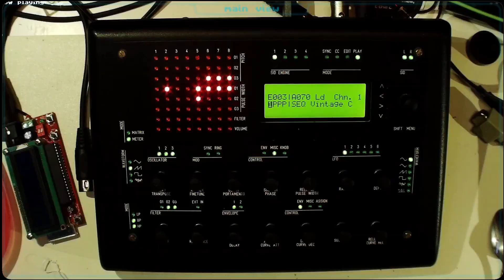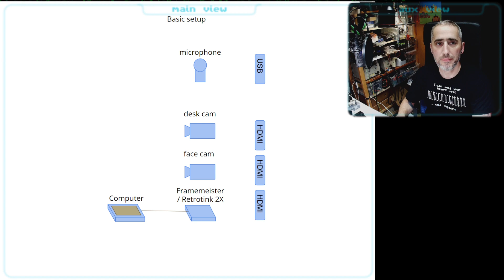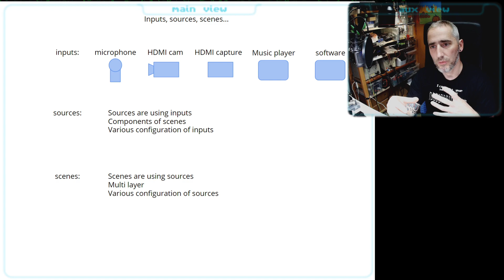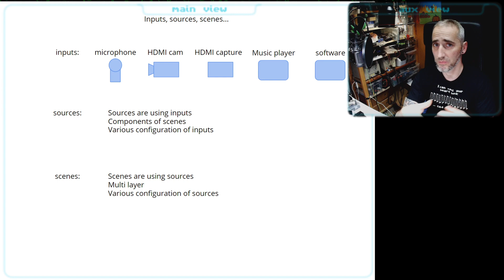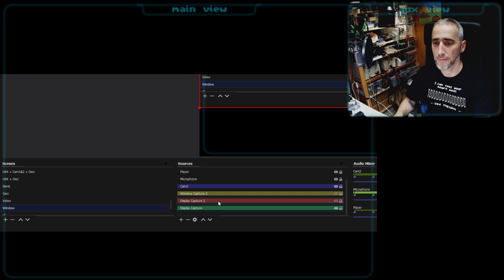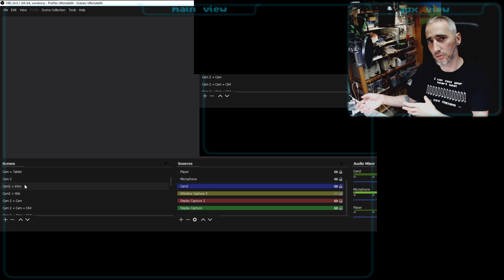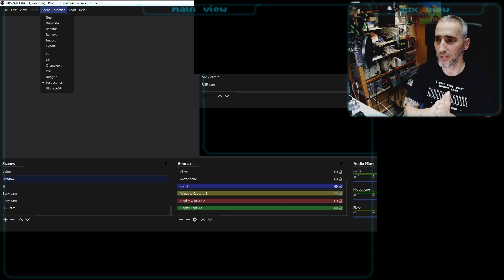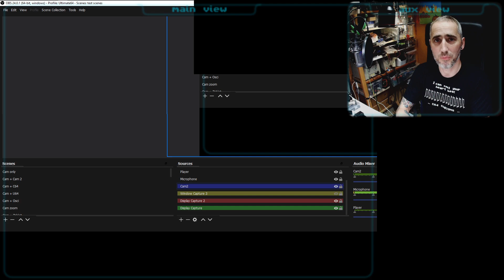How I work part 5 - OBS basics - main concept of inputs, sources, scenes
And here is part 5.
It took a bit longer than planned and expected but it feels good to be back to doing videos :)
In this episode I talk about the main concept of OBS, how to organize your inputs, sources and scenes and how everything is connected :)
It's a lot of talking and not so much visual content, so better grab yourself a good cup of coffee ;)